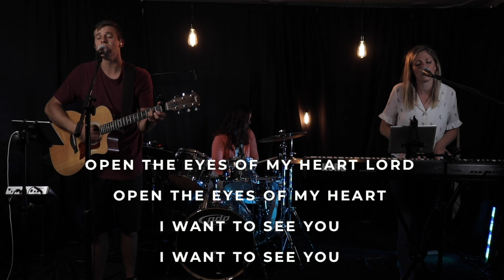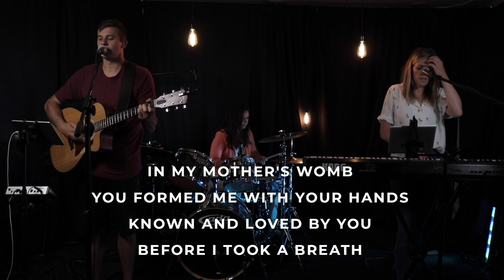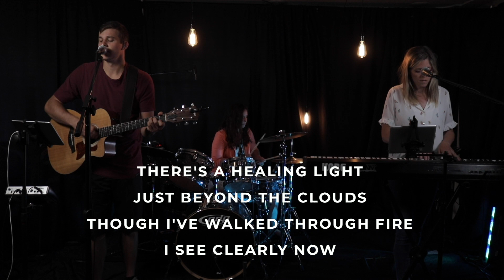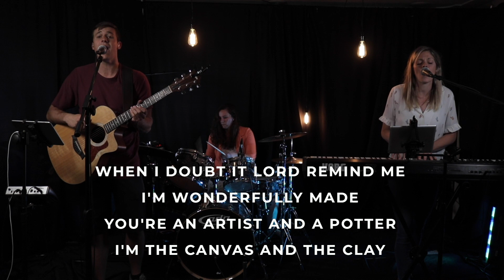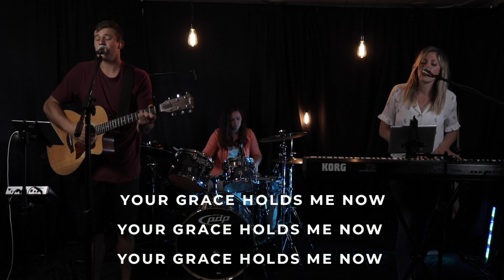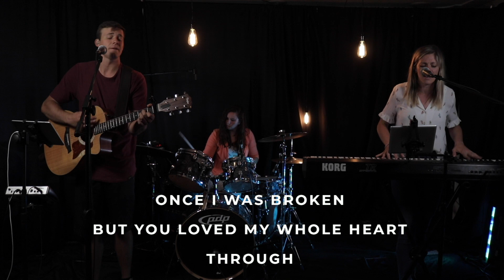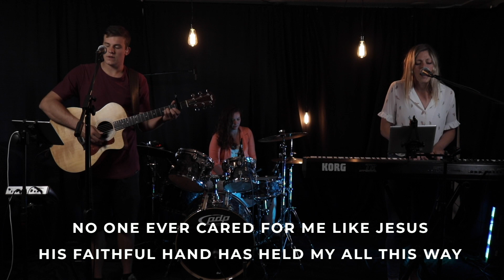Mark 12: 1-12 "To Others"